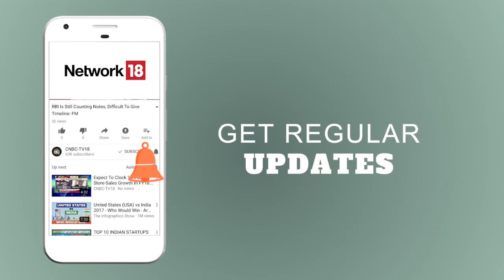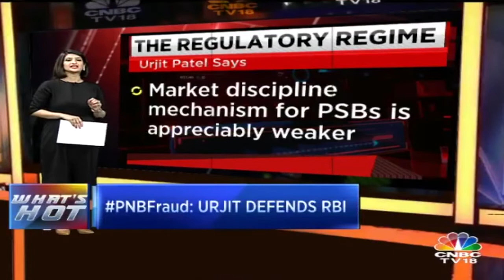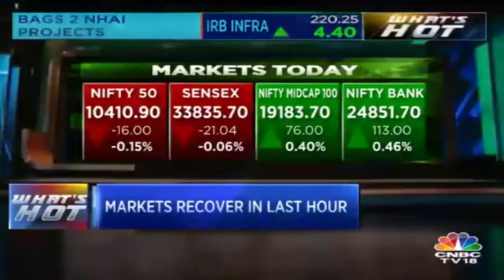WHAT's HOT | By-Poll Setback for BJP: Loses Both the Much Hyped Lok Sabha Seats | CNBC TV18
Samajwadi Party wins the much hyped Gorakhpur UP Bypoll election. Yogi's bastion snatched away from the BJP. It is shocking to know that the BJP Has never lost Gorakhpur seat since 1991!